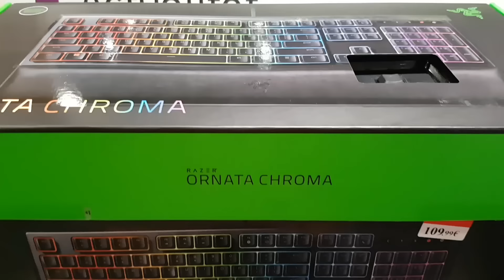Razer Ornata Chroma VS Blackwidow Chroma Sound Test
Sound Test Español XD